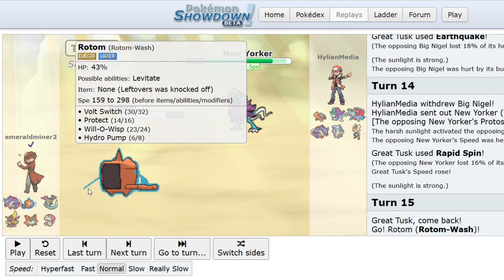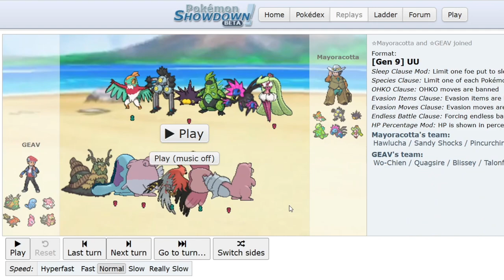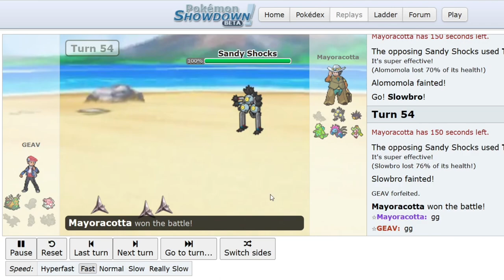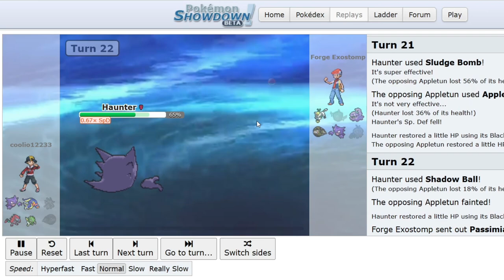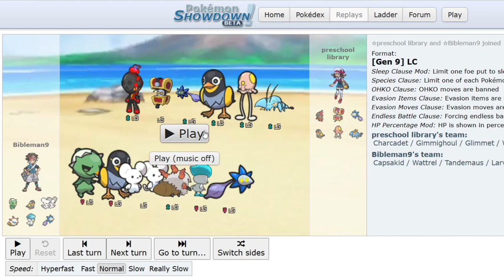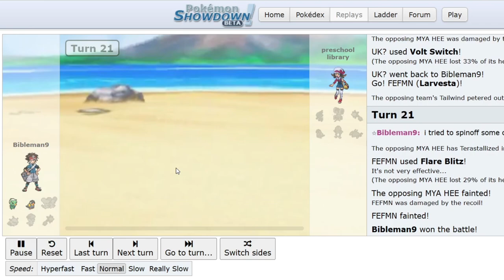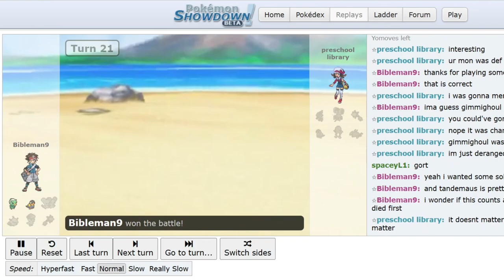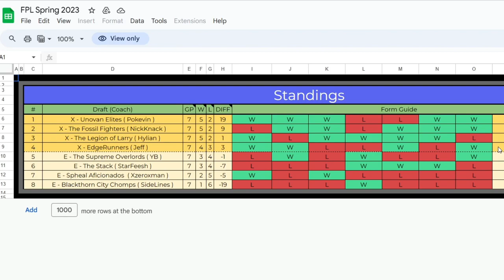FPL Spring 2023 Recap: The Fossil Fighters vs The Legend of Larry! (Week #7)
In today's video we return to the FPL, the annual player league which drafts players from Joey Pokeaim's discord. This season the tiers played are Gen 9 OU, UU, RU, NU, LC, Nat Dex and VGC Reg C. I was drafted to the Fossil Fighters captained by NickKnack, and this week my team faces off against the Legend of Larry led by Hylian in the last week before playoffs!

0:00 Intro
0:50 OU: Emeraldminer vs Hylian
5:31 UU: GEEV vs Mayoracotta
9:55 RU: Nicknack vs Sandy Purgaracotta
14:15 NU: Coolio vs Exostomp
17:44 LC: Bibleman vs flipk1cky
20:18 Nat Dex: Akari vs ThatOneGuyJeroen
24:28 VGC Knicknom vs Sandy Semis

Thumbnail Art:
Archeops